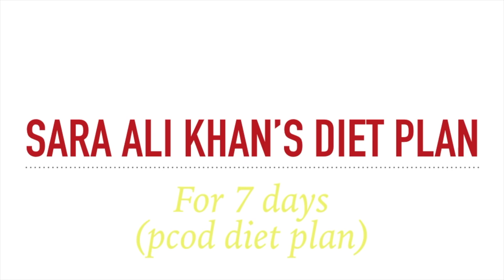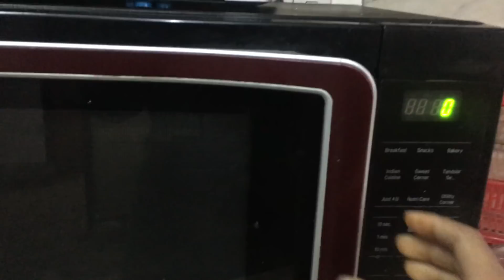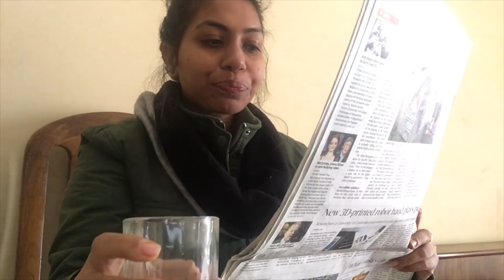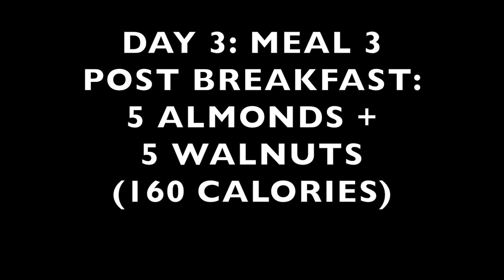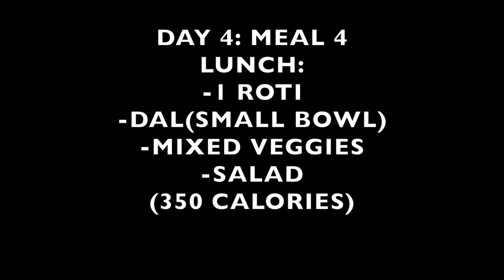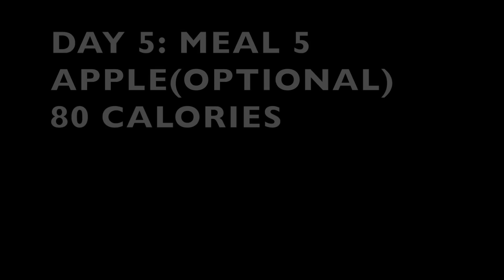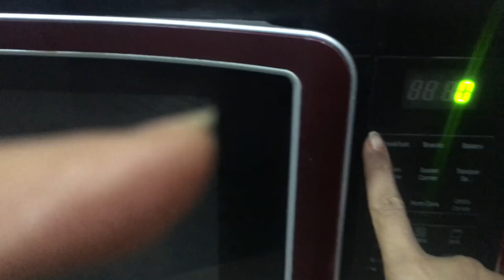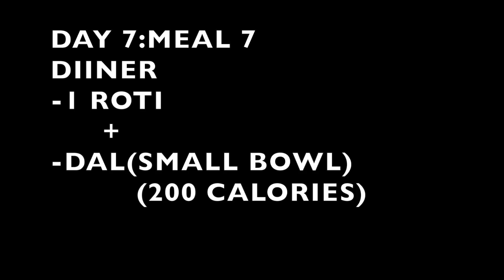I followed Sara Ali khan diet plan for a week | Sara Ali Khan's Weight Loss Diet | Azra Khan Fitness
I followed Sara Ali khan diet plan for a week. It is a fun series i started on my channel where i try out celebrity diets for a week.
This time i chose sara ali khan as she has lost over 45kgs of weight with pcod in a year. So i was curious to know her diet .
To film these videos i research a lot about the diets throught articles, interviews and then make these videos.

COPYRIGHT:
The content of this video is strictly of this challenge and no one is allowed to copy my content without my permission.